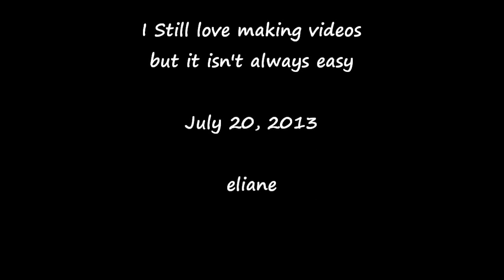Crutches & Braces Still - Technical Difficulties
On crutches and braces trying to make videos, showing unused clips of videos when  I had difficulties.